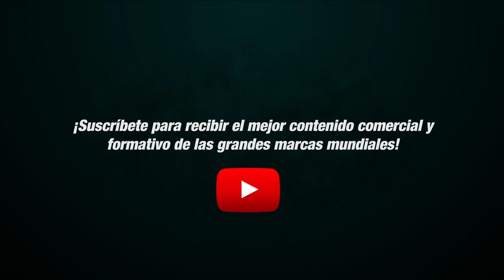Armado y Desarmado de Paneles de Alarma VESTA con dispositivos móviles por NFC (Mifare) | By Demes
Demostración de uso del NFC de los dispositivos móviles para ARMADO/DESARMADOS del Sistema de Alarma VESTA con los teclados VESTA-012

En nuestra página web disponemos del extenso catálogo de productos VESTA

Sobre nosotros

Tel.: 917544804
Avda. Somosierra 22 Nave F, Planta 1 Interior 28703 San Sebastián de los Reyes, Madrid, España